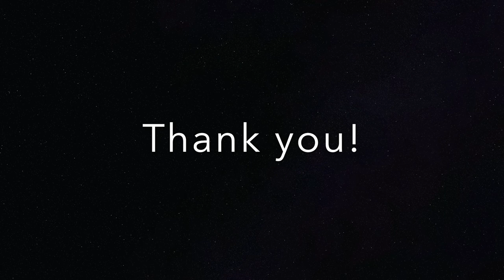Bee in my Beanie NEEDS YOU | Aamira and Gad GoFundMe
'Aamira and Gad' is a passion project that Tess and I have been developing over the past year with a variety of amazing artists. It was shortlisted for the LET Award in March 2019 and we are thrilled to announce that we have been chosen for the Vaults Festival 2020! We have another grant that is dependent on us achieving our goal, so any donation, however small, will really help us put this project on. This funding needs to be achieved by the 07th of January 2020!

‘Aamira and Gad’ is an immersive experience which invites the audience to step into a border conflict between two nations. Unfolding in a no-man’s land, the audience joins a group of story archivists to salvage the folktales of these two nations before they are destroyed by war.

On this adventure, we meet Aamira and Gad, each belonging to an opposing side of the conflict and brought together by a sudden loss. Aamira is a story teller, the role passed from Mother to Daughter and now that her mother has passed away, it is her turn. Gad thinks of himself as the hero of his own story, stepping into the standard issue boots his brother left behind. When the two
meet they begin to question the narratives that shape their lives, and question who their true enemies are.

What stories do the archivists salvage? And what stories to they erase? Together with Aamira and Gad the audience will go on an immersive adventure to solve a mystery and build a better future.

Inspired by experiences of the Palestinian/ Israeli conflict and devised by Bee in my Beanie, we explore what it means to be told that someone is your enemy.

We are working with Social Psychologists from the University of Surrey to explore the Psychology of Hope and use this piece of Theatre to engage children with the skills to solve conflict, develop open minds and cultural awareness.